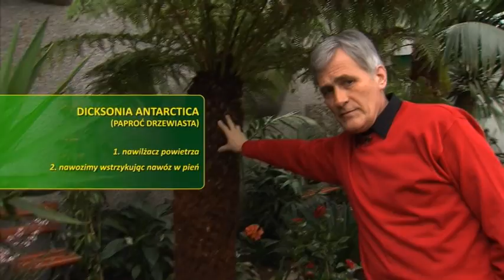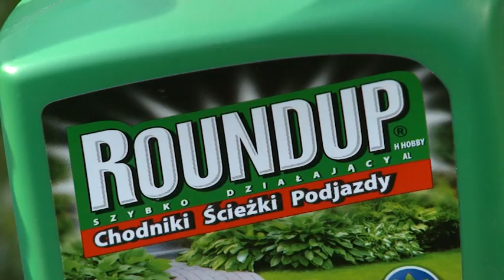Tajemnice przyrody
S01_e04
CC-BY-NC